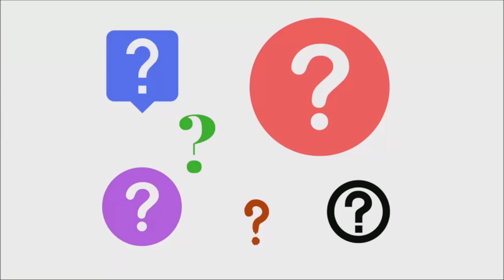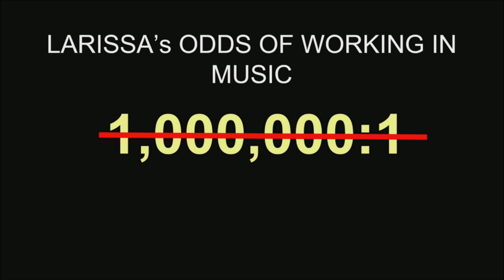Breaking out of the “conventional” box | Larissa Lam | TEDxYouth@DiamondBar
It’s easy to say you want to grow up to be a doctor, lawyer or engineer especially as an Asian American. What’s hard is realizing what you really want to be… maybe a music producer. It’s important to redefine yourself even if it breaks traditional conventions.

Larissa Lam is a former Chief Financial Officer turned award-winning singer, music composer and TV/radio host. She has released five solo albums and has composed music for The Oprah Winfrey Show among other film and TV projects. Her song "I Feel Alive" won the 2015 Hollywood Music in Media Award for best dance song and was the theme song for a national suicide prevention campaign. For nine years, she hosted a weekly youth talk show, “Top 3,” on JUCE TV and currently, she hosts a new advice show for young adults, UTalk Radio. In addition to her work in music, TV and radio, Lam directed the award-winning documentary, Finding Cleveland, about the early Chinese immigrants in Mississippi. She graduated from Diamond Bar High School and holds a degree in Business Economics from UCLA.